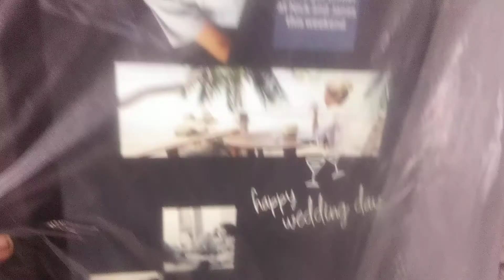exspensive fridge and fireplace